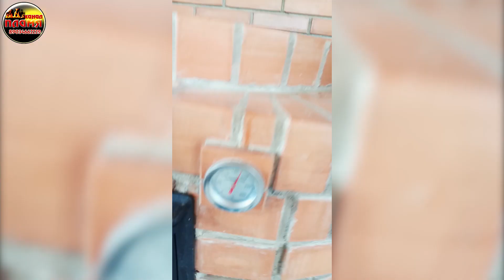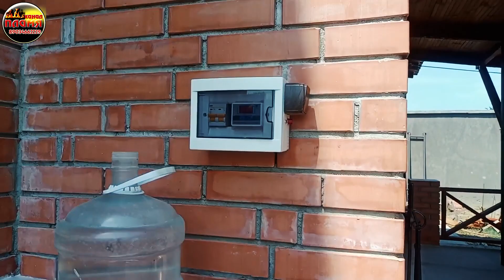Теймураз из Тбилиси своими руками собрал барбекю с мангалом тандыром и коптилкой